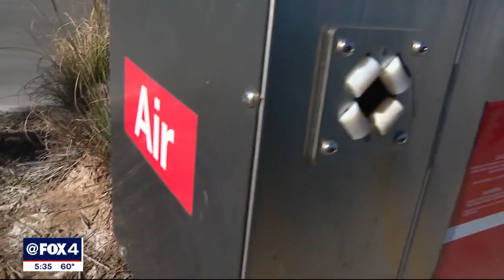North Texans hit the roads ahead of Thanksgiving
Wednesday was not just a busy day for flight travel, but for those on the roads as well.